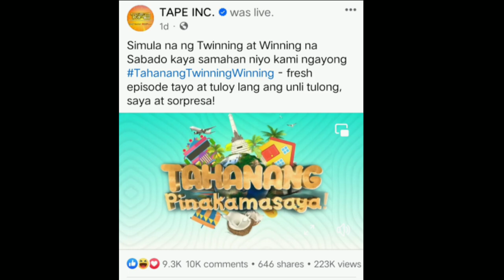EAT BULAGA Original Panalong Panalo